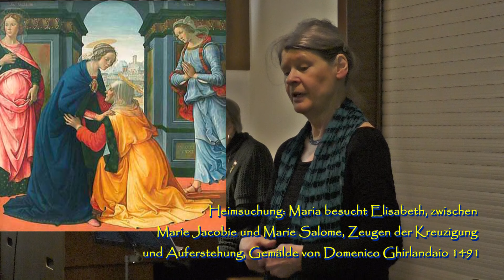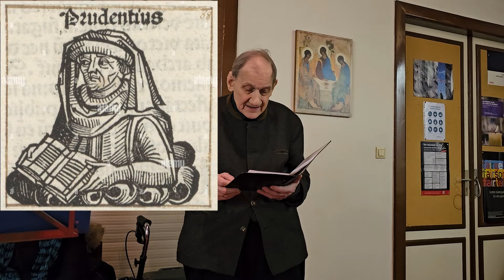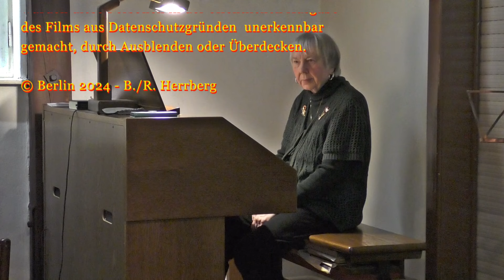Erd und Himmel sollen singen - Konzert in der Dreieinigkeitskirche am 11.02.2024